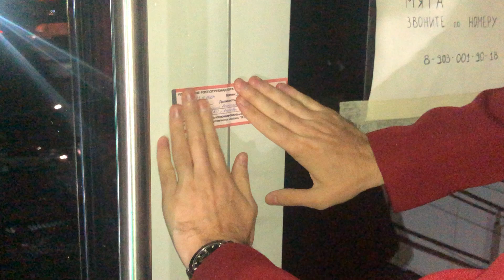Кальянную «Мята Lounge» в ВАО повторно опечатали за нарушение антиковидных мер